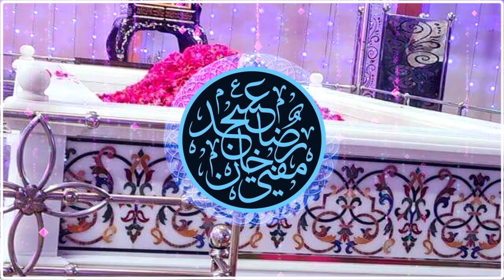Akhtar e Qadri Khuld Meiñ Chal Diya Khuld Waa Hai Har ek Qadari Ke Liye Voice of Huzoor Qaide Millat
Akhtar e Qadri Khuld Meiñ Chal Diya
Khuld Wa Hai Har ek Qadri Ke Liye

Zindagi Yeh Nahin Hai Kisi Ke Liye
Zindagi Hai Nabi ﷺ Ki Nabi ﷺ Ke Liye

Na Samajh Marte Hain Zindagi Ke Liye
Jeena Marna Hai Sab Kuch Nabi ﷺ Ke Liye

Chaandni Chaar Din Hai Sabhi Ke Liye
Hai Sada Chaand Abdun Nabi ﷺ Ke Liye

"Anta Feehim" Ke Daaman Mein Munkir Bhi Hain
Hum Rahe Ishrat-E-Daaimi Ke Liye

Aish Kar Lo Yahaan Munkiron Chaar Din
Mar Ke Tarsoge Iss Zindagi Ke Liye

Daagh-E-Ishq-E-Nabi ﷺ Le Chalo Qabr Mein
Hai Charaagh-E-Lahad Roshni Ke Liye

Naqshe Paae Sagaan-E-Nabi ﷺ Dekhiye
Yeh Pata Hai Bahut Rehbari Ke Liye

Maslak-E-Aala Hazrat Salaamat Rahein
Ek Pehchaan Deen-E-Nabi ﷺ Ke Liye

Maslak-E-Aala Hazrat Pe Qaaim Raho
Zindagi Di Gayi Hai Issi Ke Liye

Sulhe Kulli Nabi ﷺ Ka Nahin Sunniyon
Sunni Muslim Hai Sachcha Nabi ﷺ Ke Liye

Woh Bulaate Hain Koi Yeh Aawaaz De
Dum Mein Ja Pahunchoon Main Haazri Ke Liye

Ae Naseem-E-Saba Unse Keh De Zara
Muztarib Hai Gada Haazri Ke Liye

Jin Ke Dil Mein Hai Ishq-E-Nabi ﷺ Ki Chamak
Woh Taraste Nahin Chaandni Ke Liye

Jin Ke Dil Mein Hain Jalwe Tere Ishq Ke
Woh Hain Najm-E-Zamaan Roshni Ke Liye

Akhtar-E-Qadri Khuld Mein Chal Diye